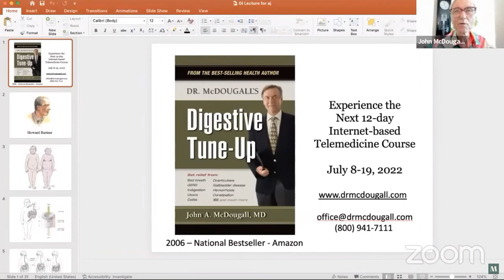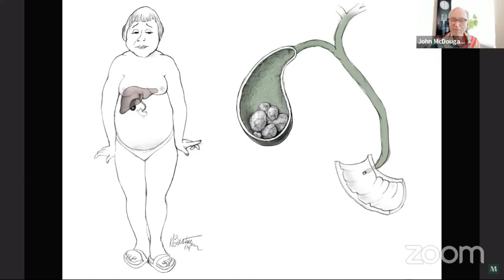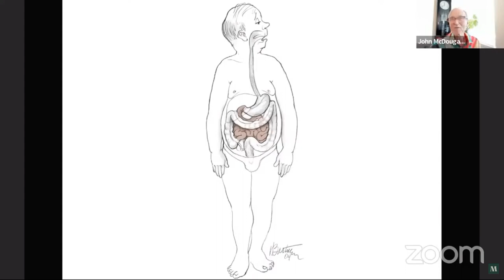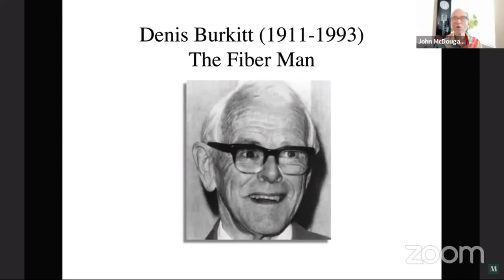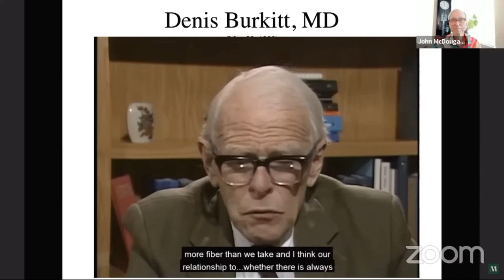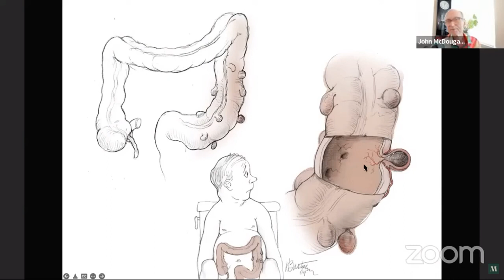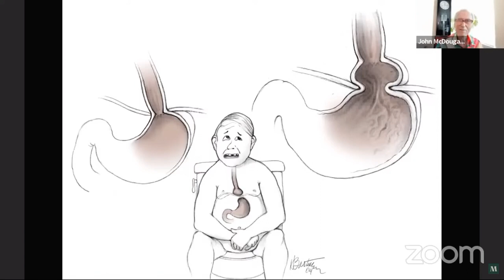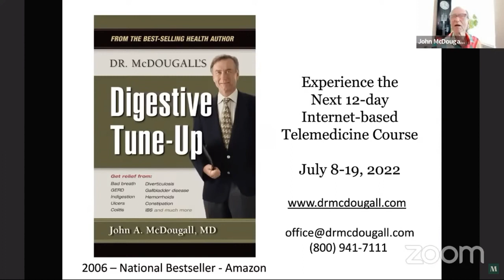Кишечник, Аппендицит, Запор, Варикоз, Дивертикулез, Крахмал Доктор Джон Макдугалл